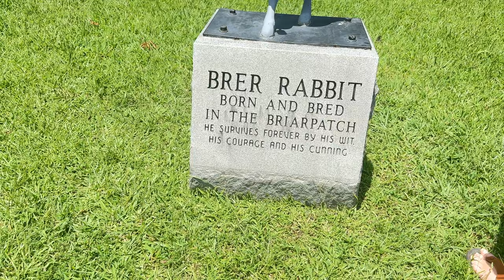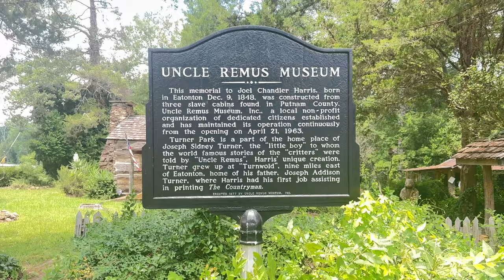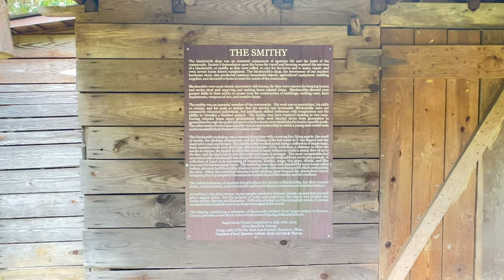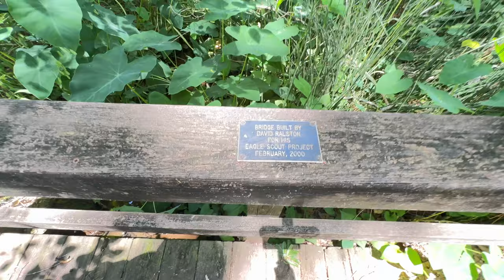Uncle Remus Museum | Eatonton, GA | Turnwold Plantation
We went to Eatonton, GA to visit the Uncle Remus Museum, but found out we couldn't photograph or video inside. I know you can find videos on YouTube showing the interior, but we wanted to be respectful and do as they asked. It is worth a trip is you are passing through or you live close enough for a day trip. There are numerous authentic books, pieces of furniture, photographs, and some stills from the Disney movie. Inside the door is an authentic movie poster.